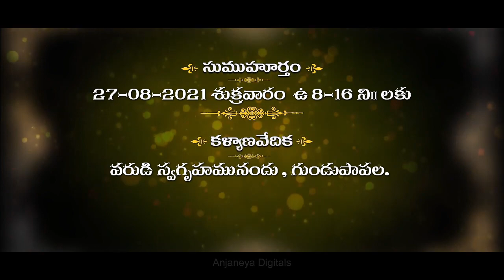Shankar weds Sharada Wedding Invitation || Anjaneya Digitals